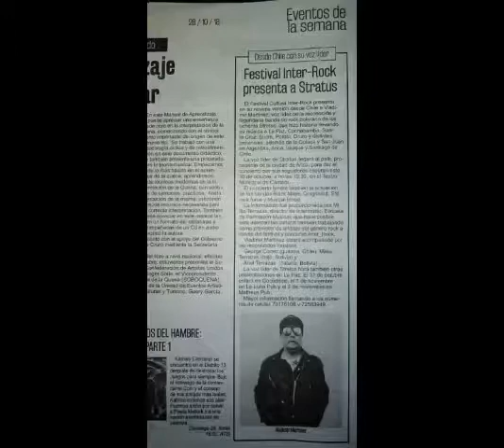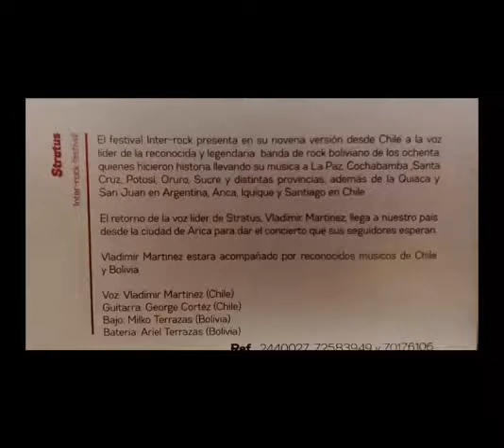STRATUS BALAS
LOS MEJORES MUSICOS DE LA HISTORIA DEL ROCK.-LOS MAS GRANDES EXPONENTES DEL ROCK.-